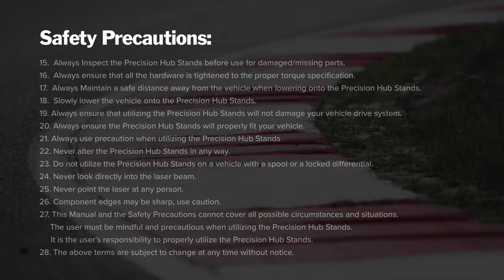Precision Hub Stands Alignment - Porsche 991.2 GT3 Cup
Setting up a 991.2 Porsche GT3 Cup. A basic setup includes Caster, Camber, Toe, Steer Ahead, Thrust Angle, Corner Balance, and Ride Height.